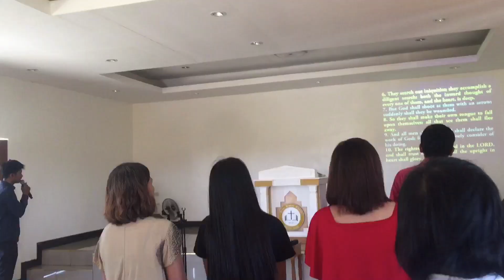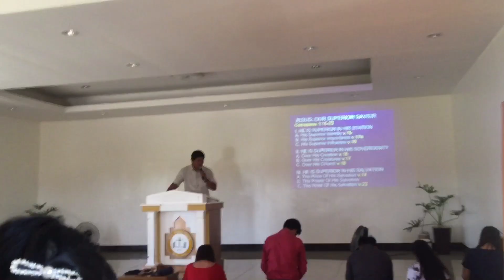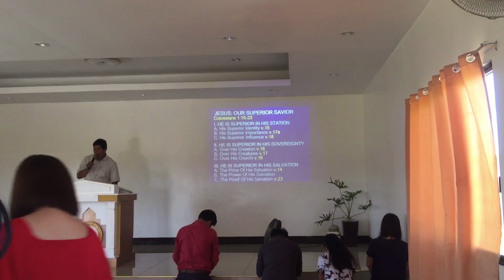2ndVlog BlessedSunday Lord’sDay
Hi I’m Petelexy this video is
This is my First vlog